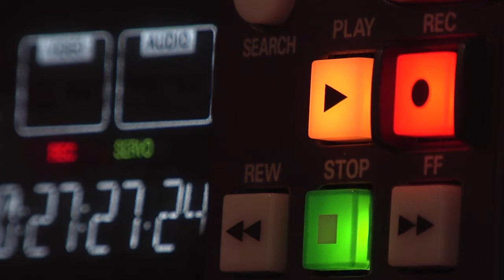AVRA Communications - Promo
Hi there, AVRA make videos ... all sorts of promos, social content and YouTube's for band's, businesses and individuals. Get in touch via our web if we can help